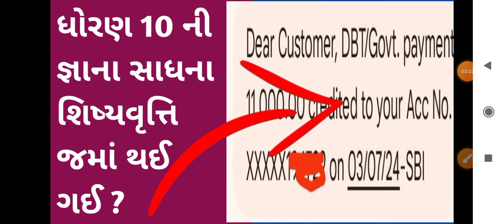🤑 ધોરણ 10 ની જ્ઞાન સાધના શિષ્યવૃત્તિ જમાં થઈ ગઈ | Gyan Sadhana Scholarship Received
Your Query,
Cet Result